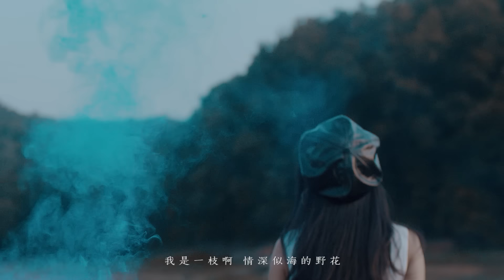【官方正式版MV】夢然 - 野花『從沒人知道我的名字 也沒人了解我的故事』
▼ 以下歌詞

詞：夢然
曲：夢然
編曲：張亮
製作人：張亮
吉他：張亮
Bass：張亮
Midi鋼琴：張亮
和聲：海青
混音：王路遙
母帶：王路遙

從沒人知道我的名字
也沒人了解我的故事
擁抱著海角天涯
驕傲著風吹雨打
燃燒年華不在乎真假

別管什麼時候才抵達
忘掉那些憂傷和牽掛
眼底驅不散的沙
風中流動的長發
路在腳下身騎著白馬

我是一枝啊隨風飄搖的野花
我是眷戀著天跡狂沙的野花
不戀世間的繁華
哪怕笑我是傻瓜
我依然綻放最美的年華

眼底驅不散的沙
風中流動的長發

不戀世間的繁華
哪怕笑我是傻瓜

我是一枝啊情深似海的野花
我是生根在春秋冬夏的野花
時間擦不去白髮
滿身荊與棘也罷

不戀世間的繁華
哪怕笑我是傻瓜

時間擦不去白髮
滿身荊與棘也罷

☑Video Production HEAT MUSIC
（歡迎投稿音樂/洽谈合作）